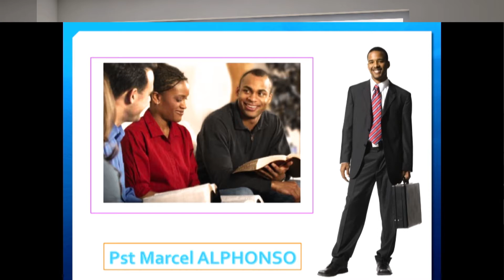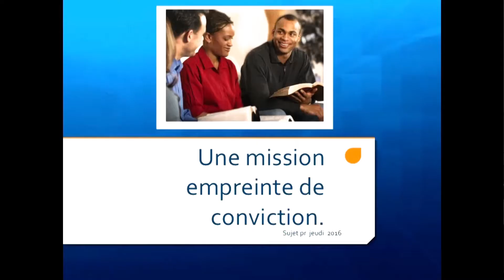SEMAINE DE PRIERE 2016 GUADA 6 jeudi Marcel ALPHONSO Accomplir la mission avec amour